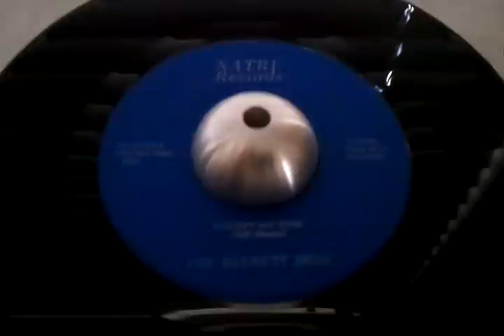THE BARRETT BROS. (NATRU RECORDS)